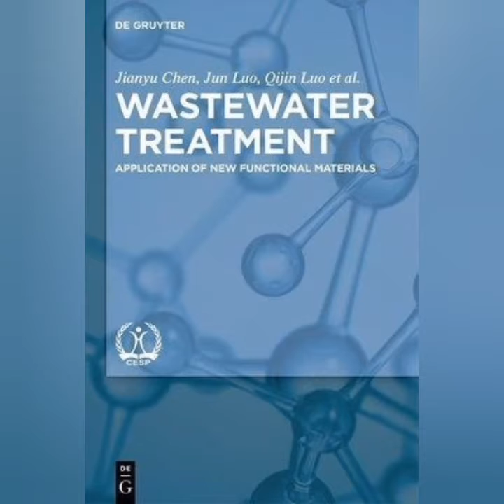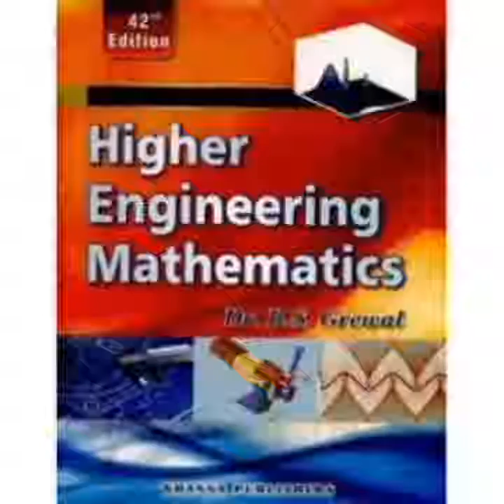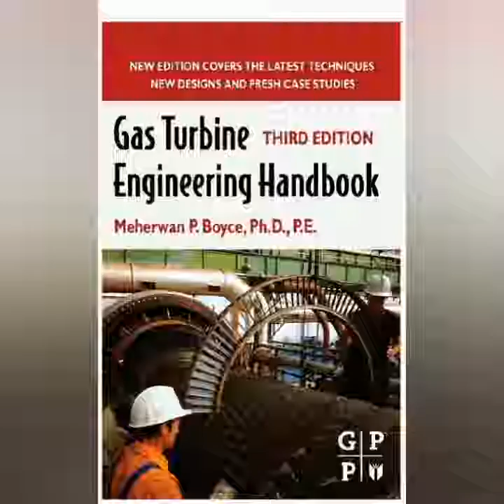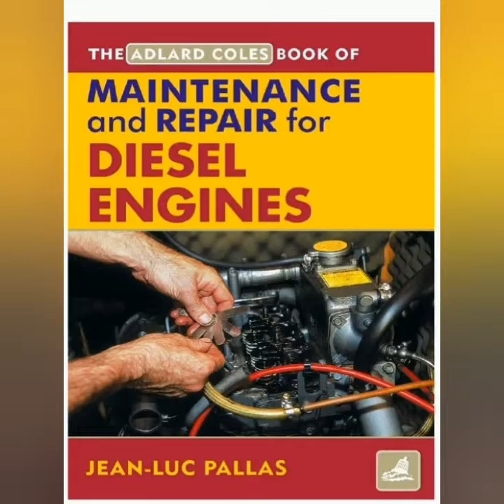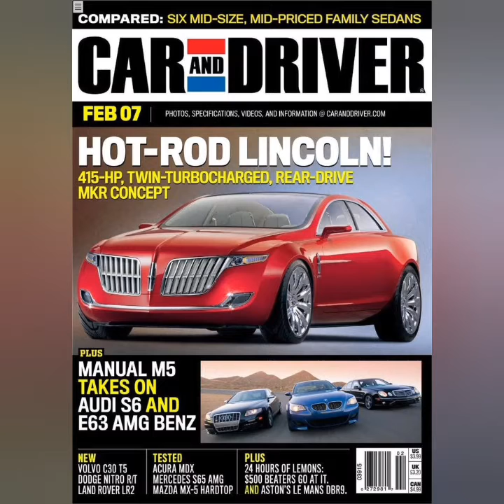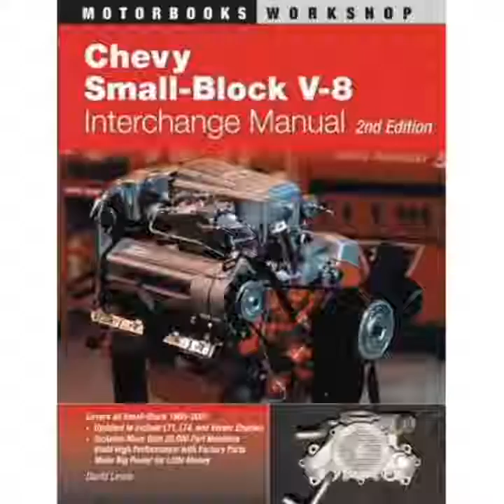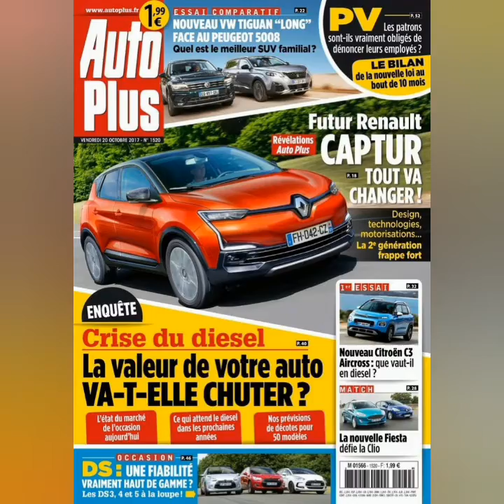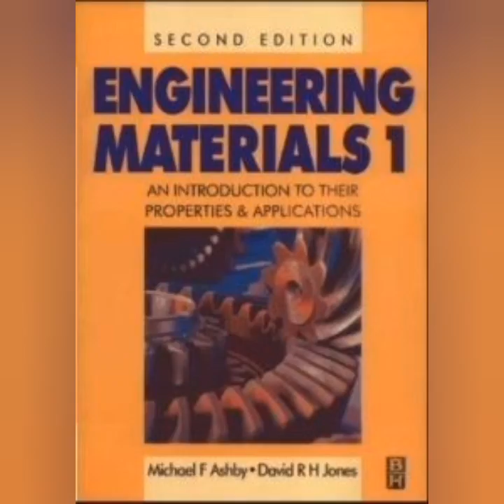25 avril 2021